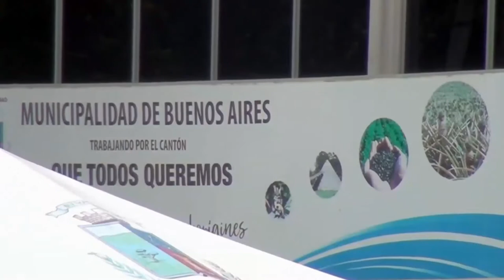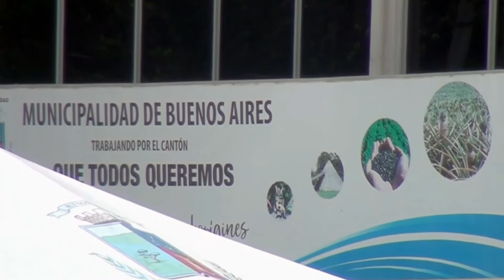Buenos Aires se interesó por la presencia de zonas francas y por eso realizó un conversatorio